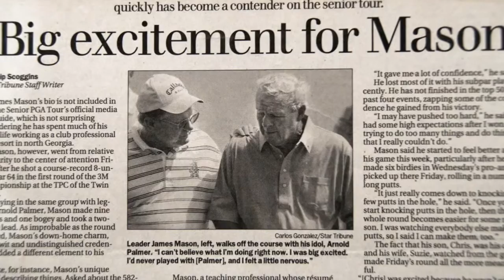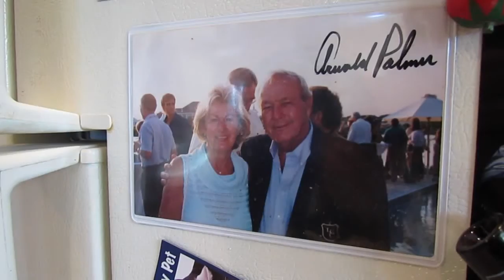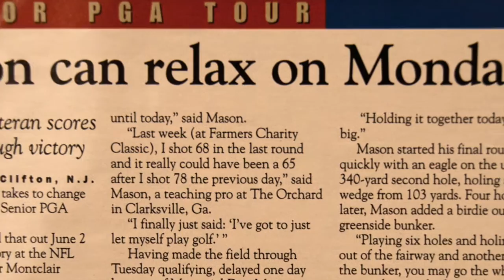2016 GGHOF Inductee - James Mason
Georgia Golf Hall fame: Class of 2016
Nanci Bowen
C. Layne Williams
Stewart "Kiltie" Maiden
James Mason
Chris Haack